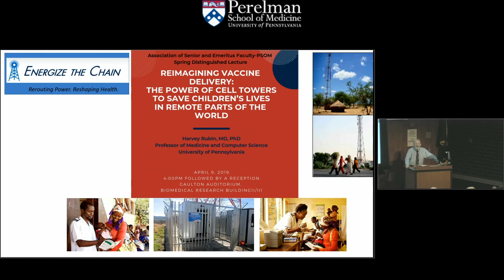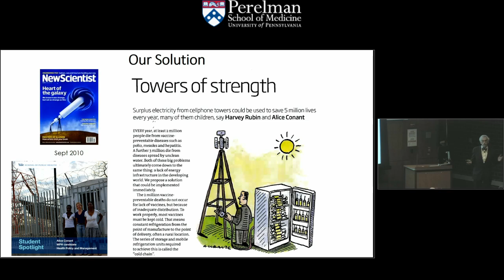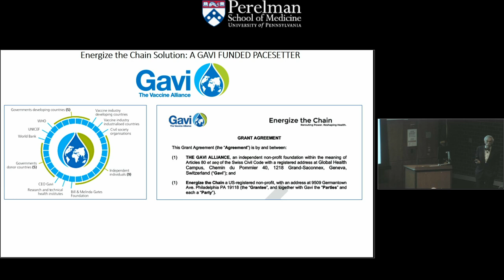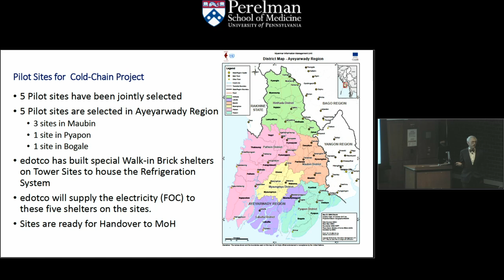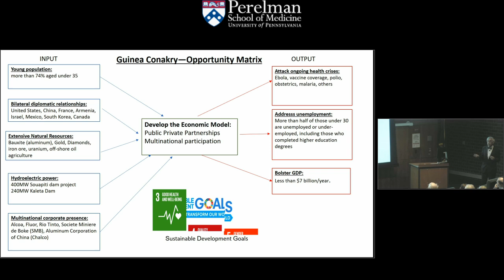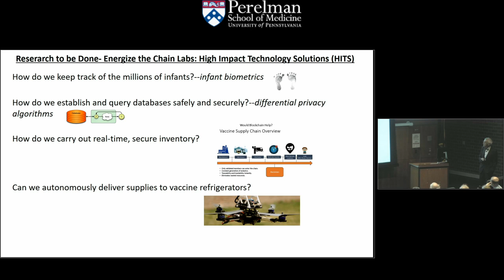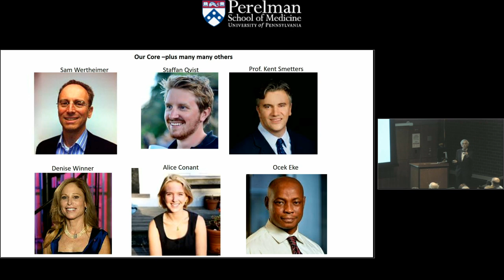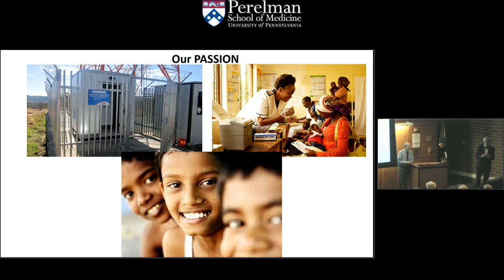ASEF-PSOM Spring Distinguished Lecture 2019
Harvey Rubin, MD, PhD - Reimagining Vaccine Delivery: The Power of Cell Towers to Save Children's Lives in Remote Parts of the World

Association of Senior and Emeritus Faculty of the Perelman School of Medicine, Spring Distinguished Lecture 2019